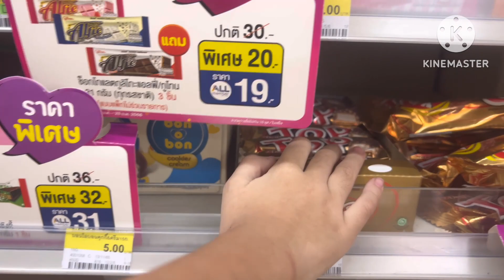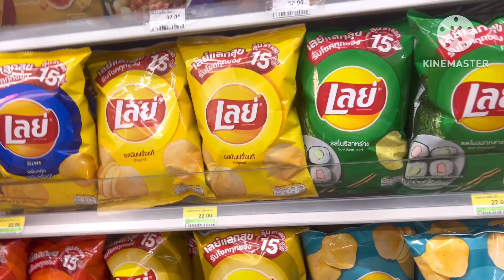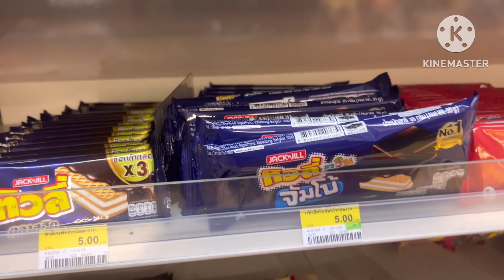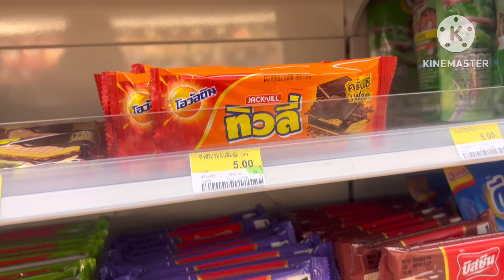ออดี้ ซื้อของเซเว่น ทุกอย่าง5บาท งบ50บาทใช้ เกินงบ